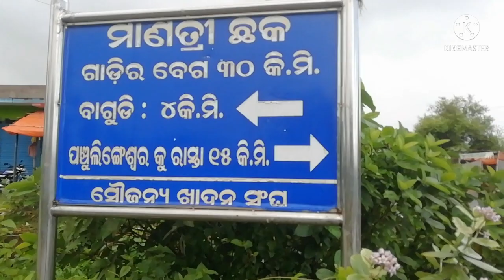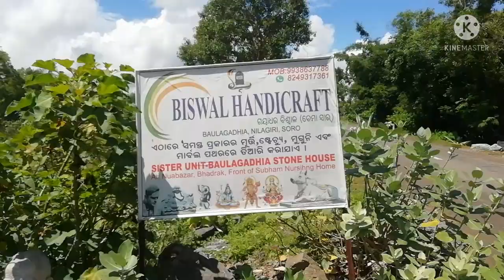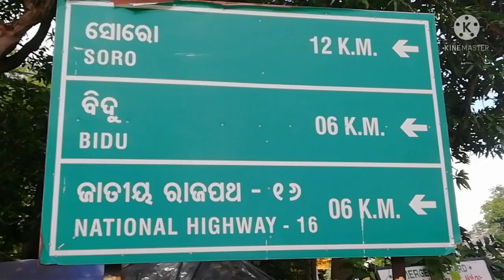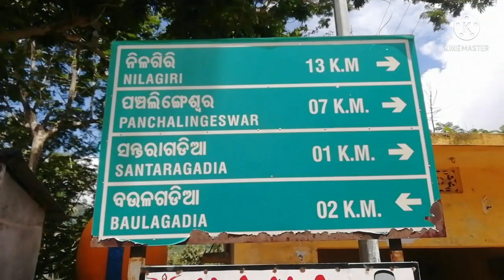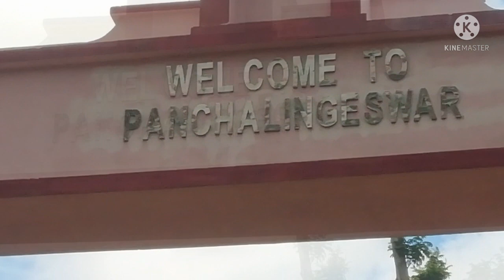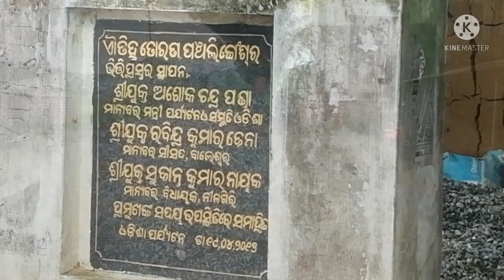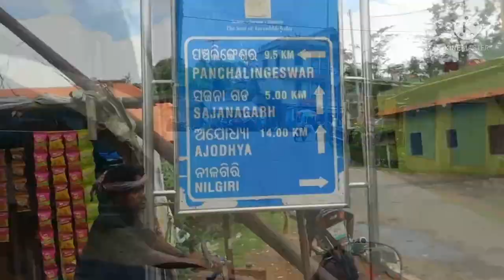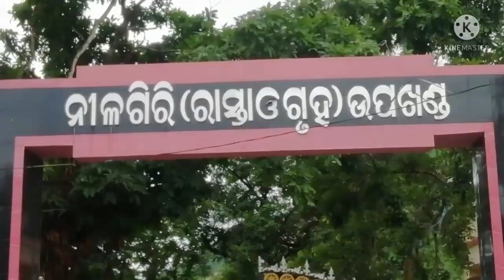NILGIRI RADAR STATION ସୋର ରୁ ନୀଳଗିରି